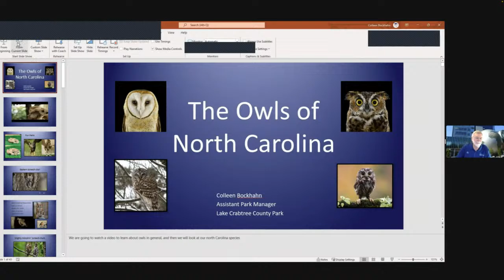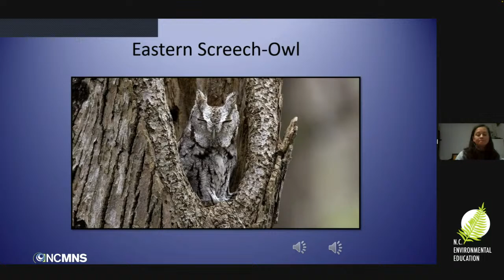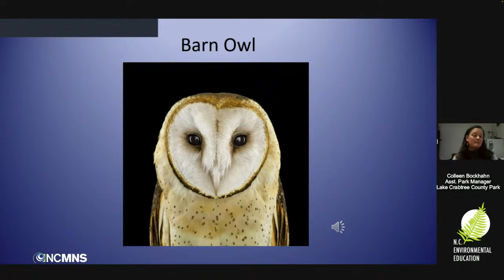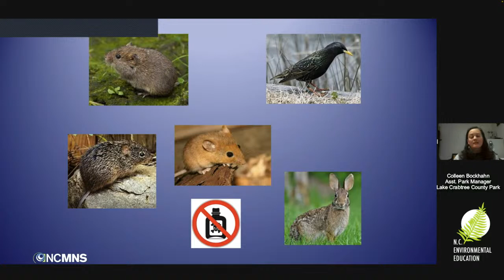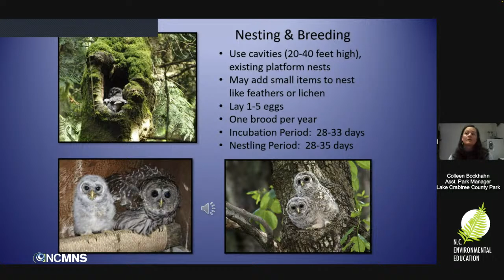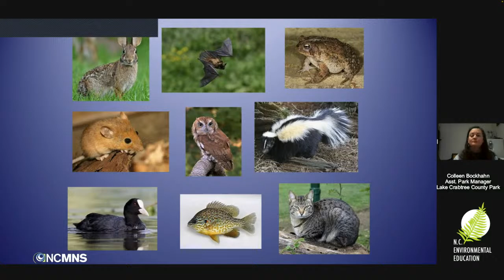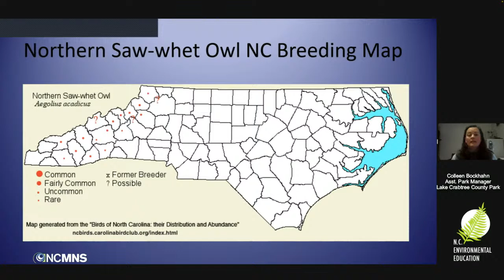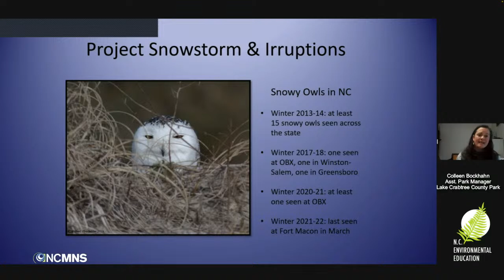Lunchtime Discovery: Hoo's in Your Backyard? The Owls of North Carolina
Colleen Bockhahn, Assistant Park Manager, Lake Crabtree County Park

Owls are known as symbols of wisdom and magic. Gain some wisdom about our local owl species, and discover the magic behind their unique adaptations and natural histories. Did you know that great-horned owls prey on other owls? Which North Carolina owl species is declining in northern states? Get the answers to these questions and many more!